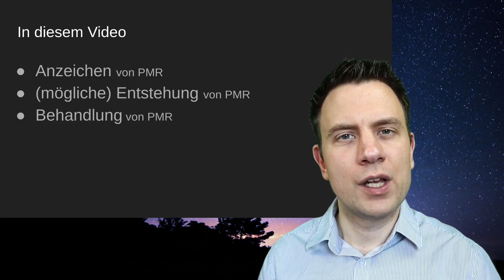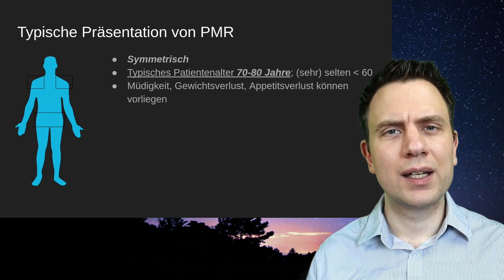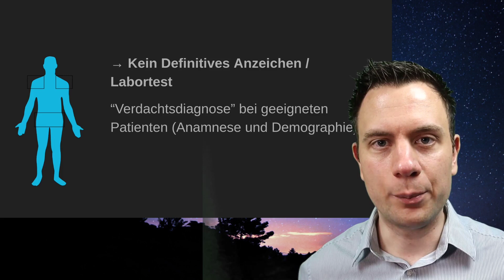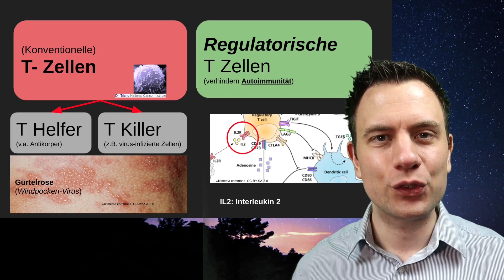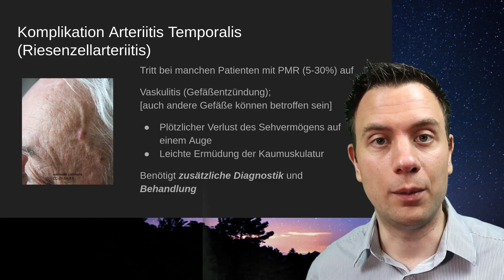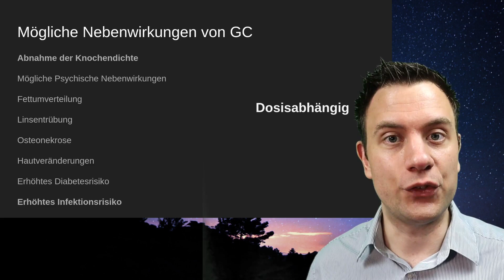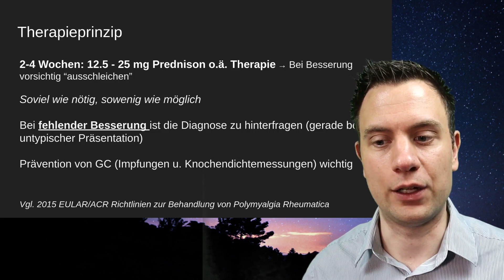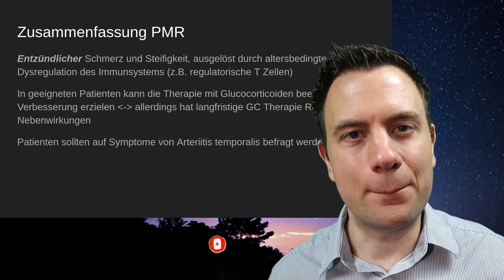Was ist Polymyalgia Rheumatica ? (Deutsch; Rheuma-Arzt erklärt PMR)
Laut deutscher Gesellschaft für Schmerzmedizin leiden mehr als 23 Millionen Menschen in Deutschland an chronischem Schmerz. Eine mögliche Ursache: Die entzündliche Schmerz-Krankheit Polymyalgia Rheumatica, abgekürzt PMR. Doch was sind die Anzeichen von PMR? Wieso entsteht PMR und wie wird Polymyalgia Rheumatica behandelt? Was gilt es bei der Therapie von PMR zu beachten? Video auf Deutsch mit internationalen Untertiteln.

0:00 Intro
1:09 Anzeichen von Polymyalgia Rheumatica
1:43 Anzeichen entzündlicher Schmerz
2:46 Typische Präsentation
4:23 Labortests
6:32 Wie ensteht Polymyalgia Rheumatica PMR
9:33 Zusammenfassung Entstehung
10:03 Arteriitis Temporalis (Riesenzellarteriitis)
11:47 PMR Therapie
12:45 Glucocorticoide
14:02 Prinzip der Therapie
15:20 Fehlendes Ansprechen and Therapie
16:40 Prävention von Nebenwirkungen
17:35 Zusammenfassung
19:15 Outro

Polymyalgia Rheumatica (PMR) Leitlinien EULAR/ACR (2015) Dejaco et al.

Über Medizinmensch:
Medizinische Informationen für Alle. Deutschsprachige Videos mit Untertiteln.